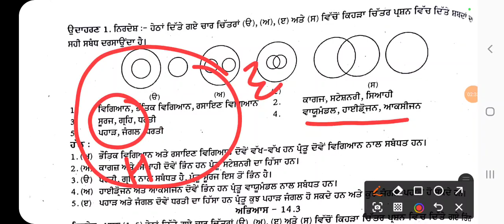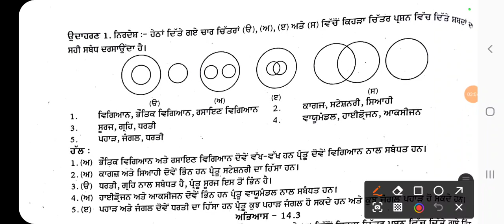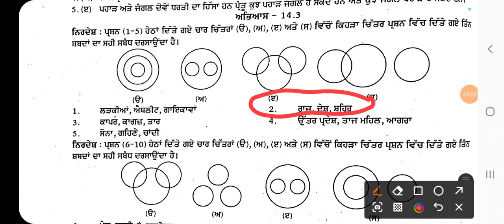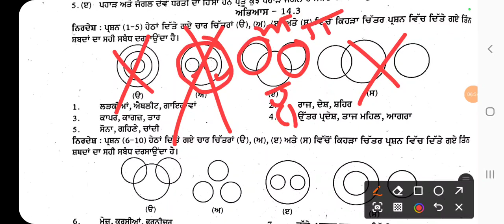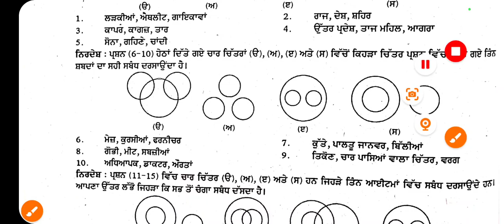Venn Diagram Part-2 || Reasoning || SOE|| PSTSE|| PSTET|| CTET|| Meritorius || NDA|| SSC|| PSSSB